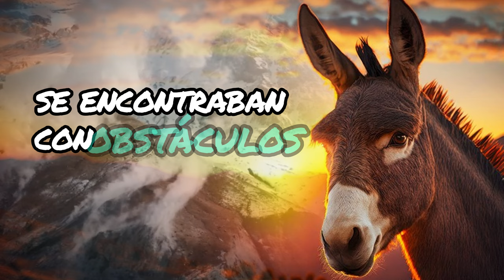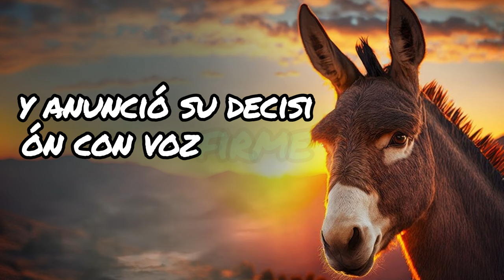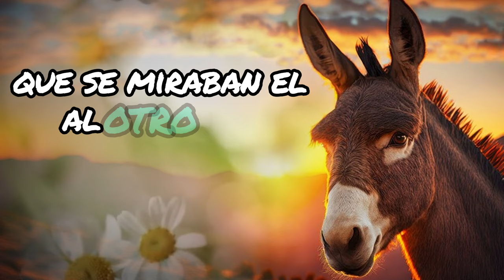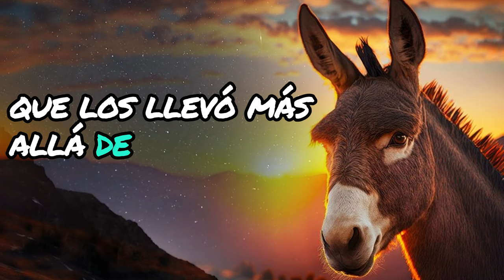el BURRO Honesto y el CABALLO Tramposo | Reflexión, Gratitud, Motivación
Historia de el BURRO Honesto y el Caballo Tramposo, una cautivadora historia llena de Reflexión, Gratitud y Motivación. En el tranquilo pueblo de Colina Verde, Pancho, el humilde burrito, y Bravío, el arrogante caballo, entrelazan sus destinos en una prueba de habilidades y carácter.

A través de sus aventuras, reflexionarás sobre la importancia de la honestidad, el trabajoenequipo y la gratitud en el camino hacia el éxito y la realización personal. Únete a ellos en una búsqueda épica en busca de un tesoro perdido 💰, donde enfrentarán peligros, descubrirán secretos ocultos y fortalecerán su amistad.

No te pierdas esta inolvidable odisea, donde el coraje, la honestidad y la amistad triunfan sobre todas las adversidades, dejando una huella imborrable en los corazones de aquellos que se atreven a soñar en grande y perseguir sus sueños con valentía y determinación.